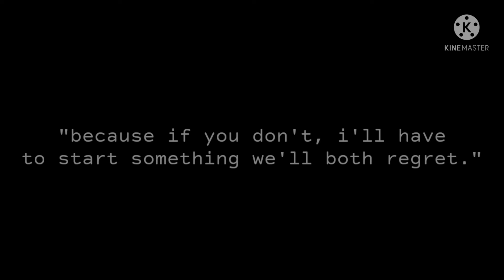an angel & a demon can't be seen. [] oc skit [] 1.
1.

Meet Ulric (the pink haired one) and Haniel (the brown haired one). Both are male.

Also this might be a haters to lovers story ahaha